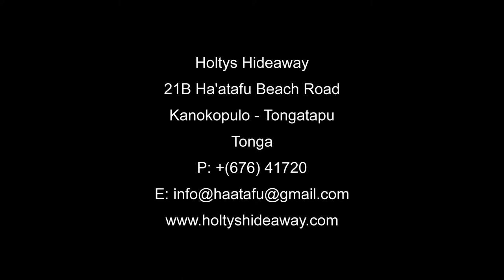Holty's Hideaway - Tonga - The Beach House produced by Peter Bellingham Photography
Holty's Hideaway - Tonga - The Beach House